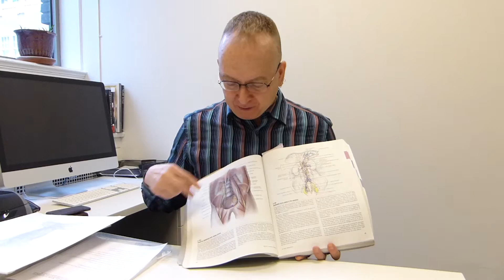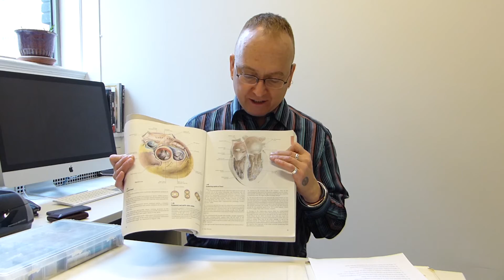David Mazierski, Medical Illustrator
Hear David Mazierski speak of medical illustration and his work with Grant’s Atlas of Anatomy.

Interview and camera: Victoria Fischer, Elizabeth Koester and Erich Weidenhammer
Video montage: Sophie LeBlanc

Made in Toronto: The Production of Scientific Materials at the University of Toronto

University of Toronto Scientific Instruments Collection
2016